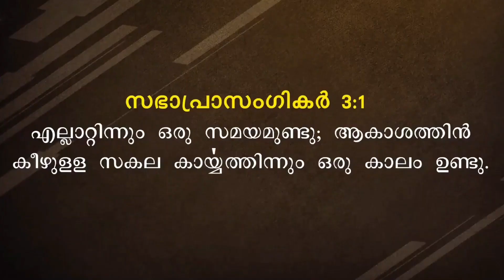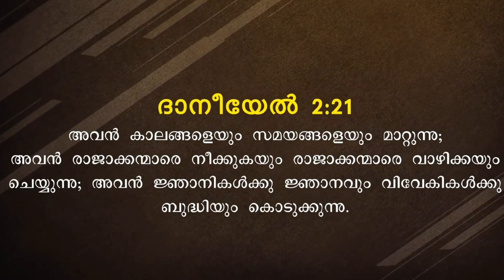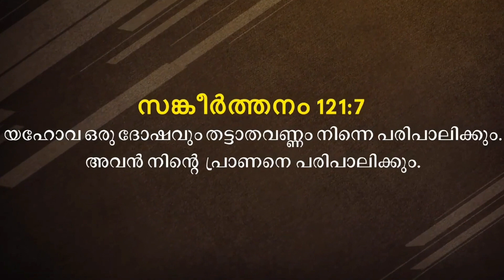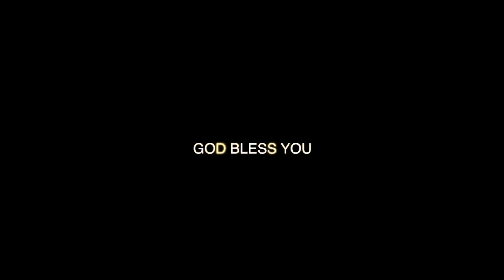Malayalam Message Christian | Short Message Malayalam | By Pr. Roy Henry